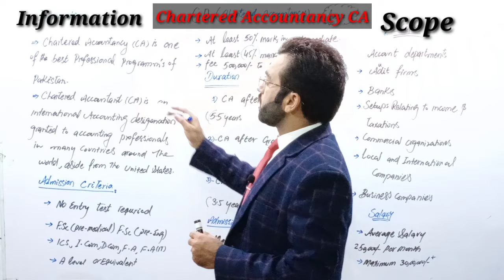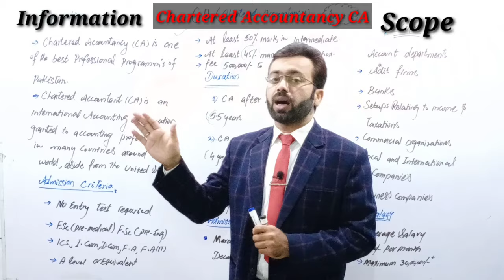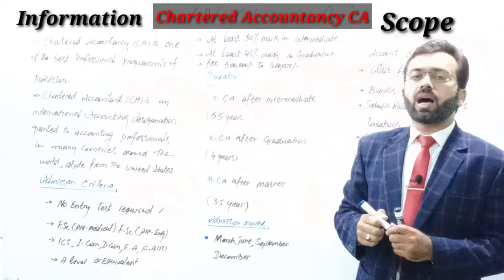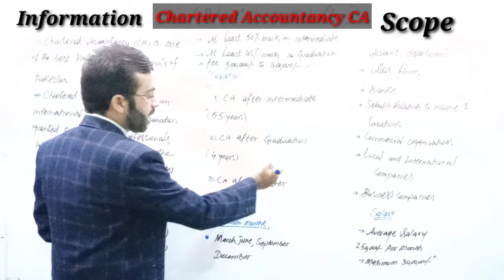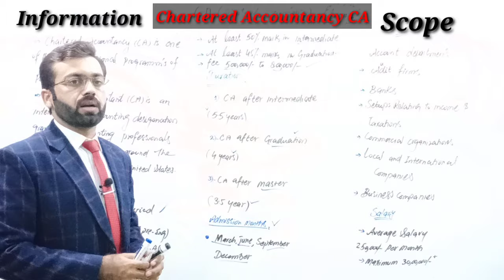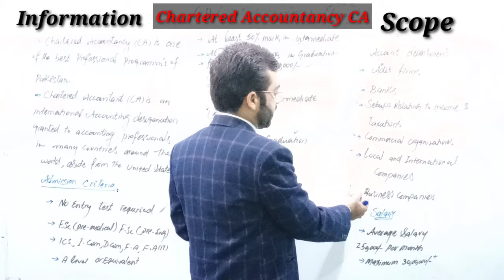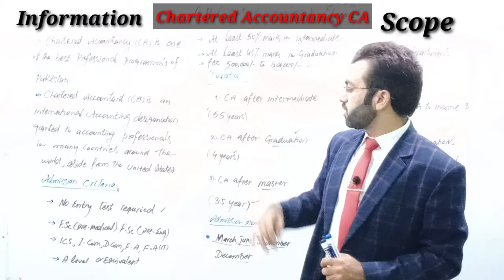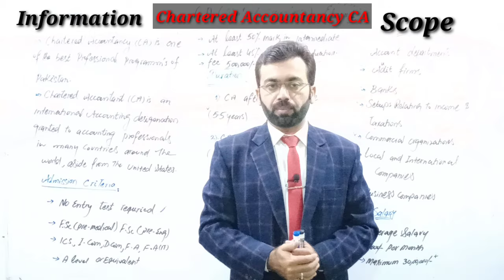What is CA | Scope of CA in pakistan | Charter Accountency | Complete information about CA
Yours Quries:-
scope of ca
scope of ca in pakistan
scope of ca course
salary of ca
scope of a ca
scope of ca in bank
future scope of ca
what is scope of ca?
scope of ca in future
future of ca
In this video we will disscuss about
CA

For more educational,career counselling and motivational videos click on given links or visit my youtube channel.

What is FA ?